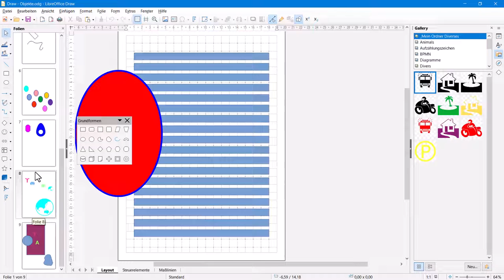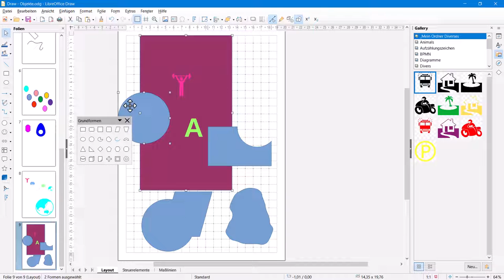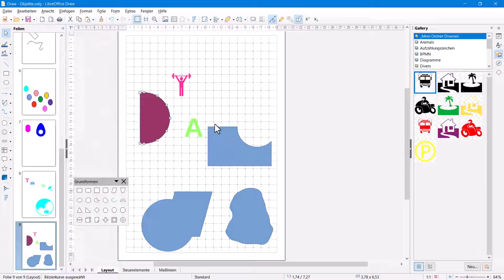Versteckte Funktionen in Draw - Teil 7: Objekte verschmelzen, subtrahieren und schneiden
Dieses Video zeigt, wie man Objekte verschmelzen, subtrahieren und schneiden kann.